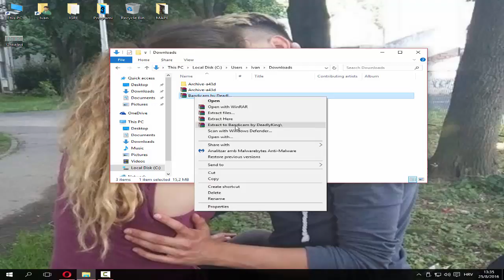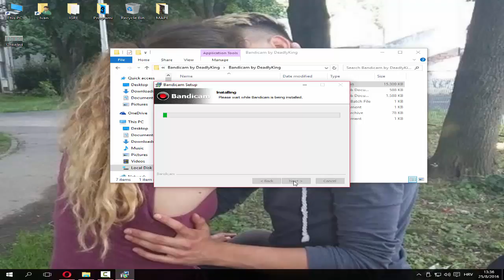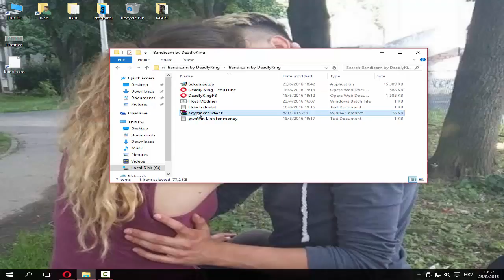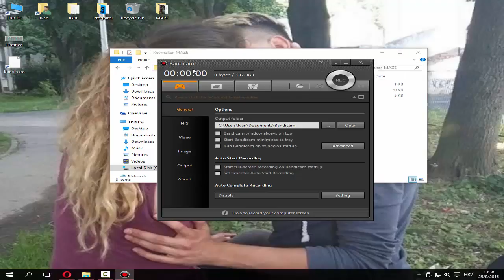Kako Skinuti Bandicam FULL FREE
OSTAVI LAJK,PODJELI SA DRUGIMA,PRETPLATI SE ZA JOŠ OVAKVIH VIDEA :D
Lajkaj facebook stranicu

Prati me na Google+ da budeš među prvim koji vidi novi video